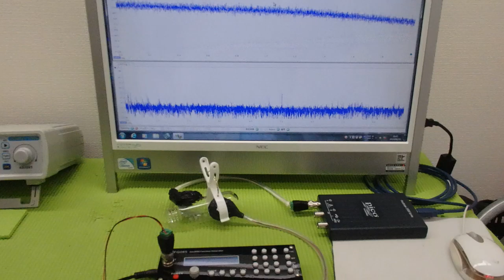非線形振動現象をコントロールする超音波技術 ultrasonic-labo